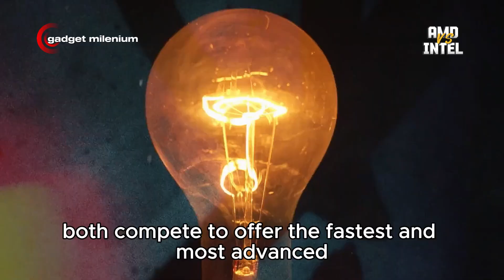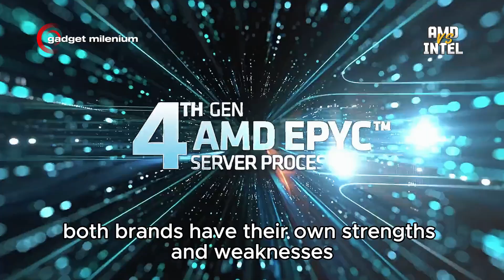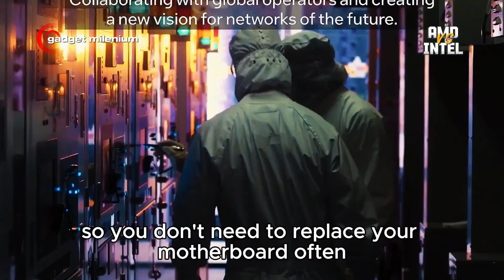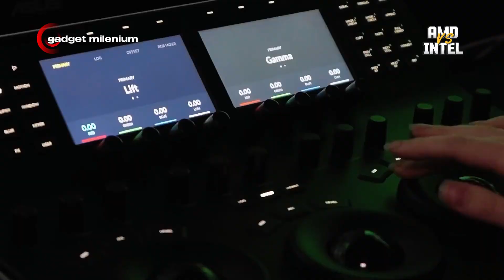AMD vs Intel: Which is Your Best Choice in 2025?